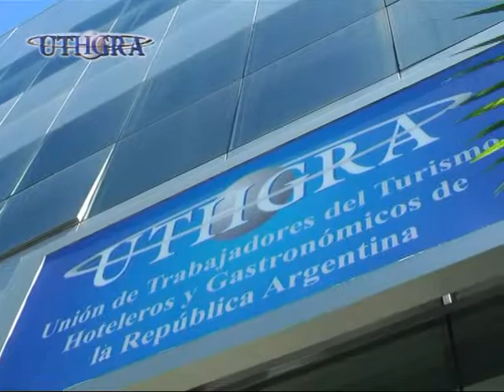UTHGRA Corrientes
Baile Organizado por la actual conducción de la seccional festejando el Día del Gastronómico . . .